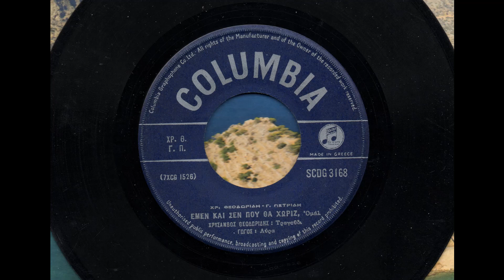454 COLUMBIA SCDG 3168 - 1962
Πετρίδης Γώγος (Γιώργος- Ο Πατριάρχης της Ποντιακής λύρας)- Θεοδωρίδης Χρύσανθος (Αηδόνι του Πόντου) COLUMBIA SCDG 3168 Μοιρολόγι (Οϊ. οϊ, οϊ) -Εμέν και σεν που θα χωρίζ (Ομάλ) 1962- 45rpm- 7''